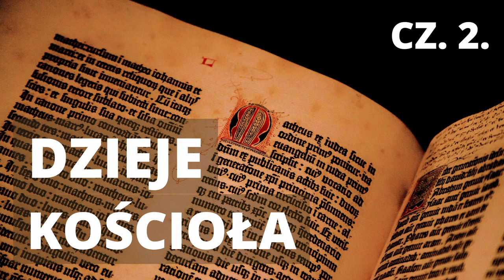Dzieje Kościoła, cz. 2.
Audycje radiowe Boży Głos w Czasach Ostatecznych

Cykl chrześcijańskich audycji, które od lat są emitowane w Radio Vanessa Racibórz.
Programy nadawane są co niedzielę o godz. 8.10 w częstotliwości 100,3 FM na południu kraju.

Dla zainteresowanych tematyką zawartą w audycjach rozsyłane są bezpłatne materiały chrześcijańskie na podanym niżej adresie:

Wydawnictwo „Boży Głos”
Skr. poczt. 85, ul. Pocztowa 14
47-400 Racibórz